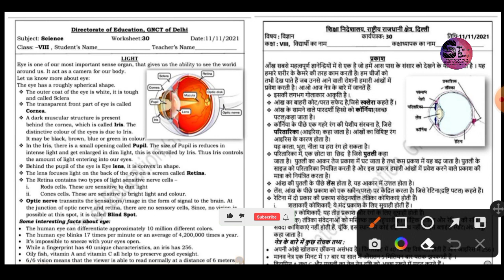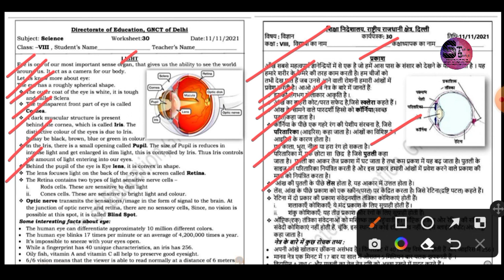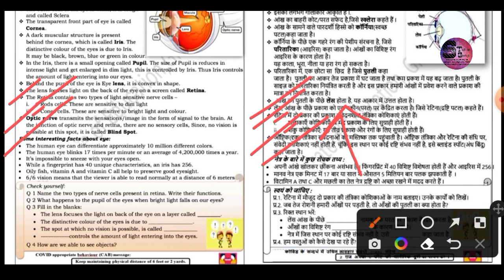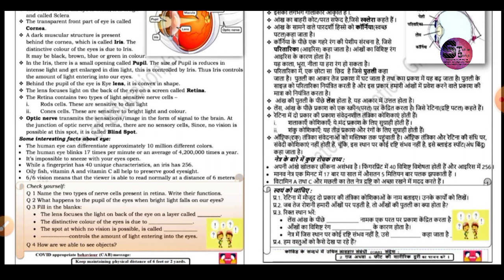Class 8th Sci. Ch 16 Light कक्षा 8 वीं विज्ञान पाठ 16 प्रकाश